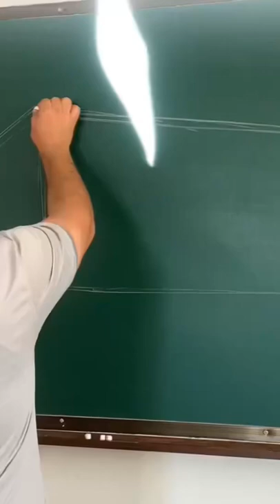рисование наманган узбекистан